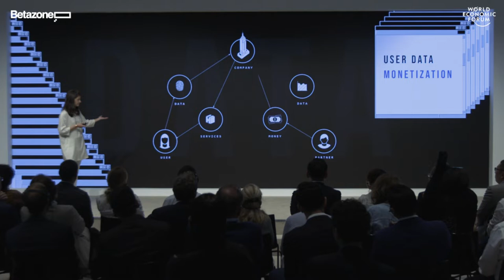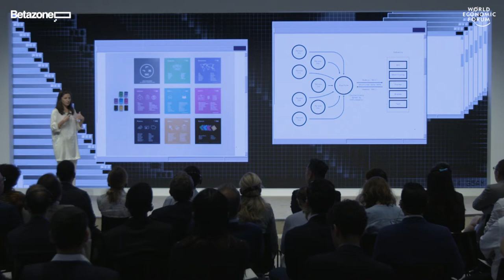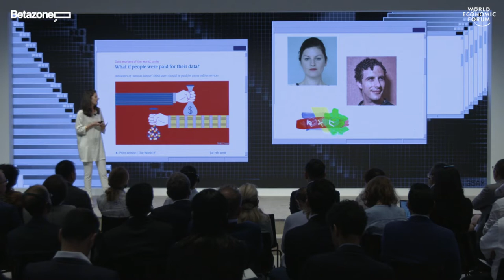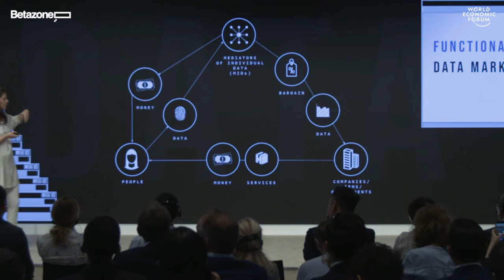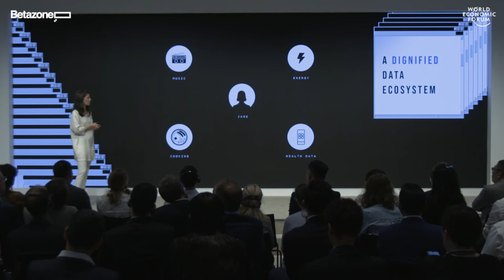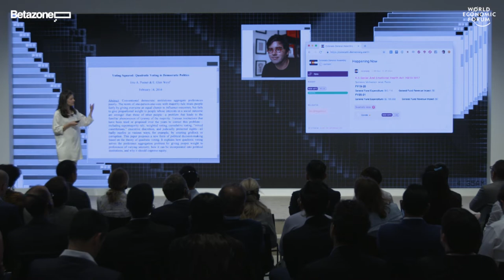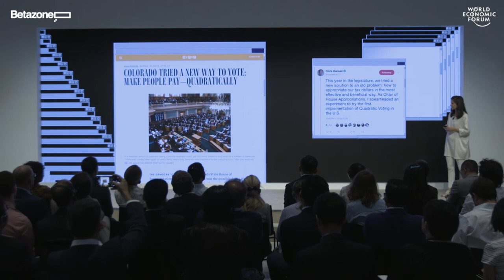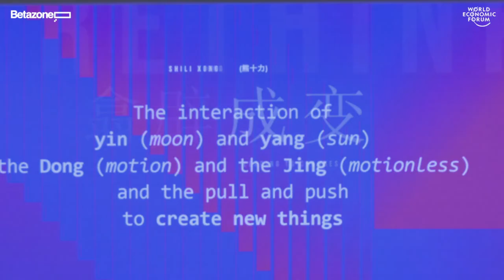Rethinking Capitalism | Jennifer Lyn Morone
We all work for free every day, creating value for big tech companies. When artist Jennifer Lyn Morone realized this, she responded with an artistic gesture – incorporating her identity to try to control her personal information. Now she is CEO of the RadicalXChange Foundation, which is working to encourage rethinking of other aspects of society also, such as voting.